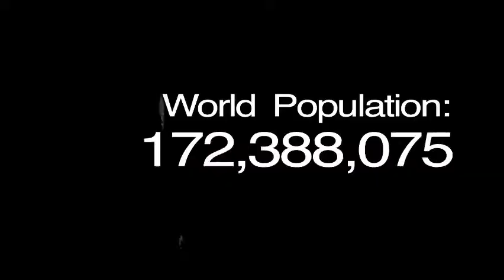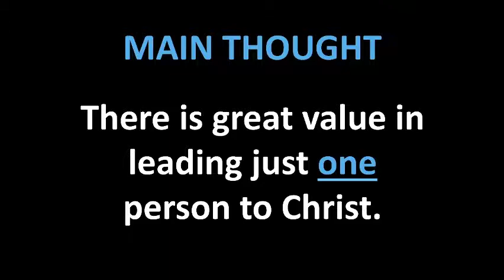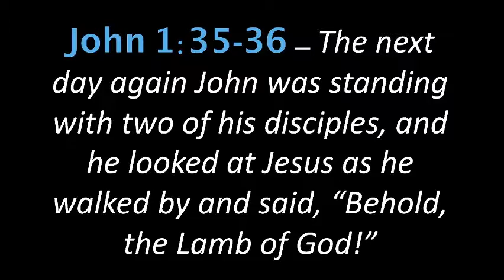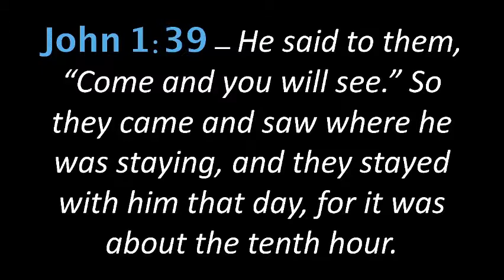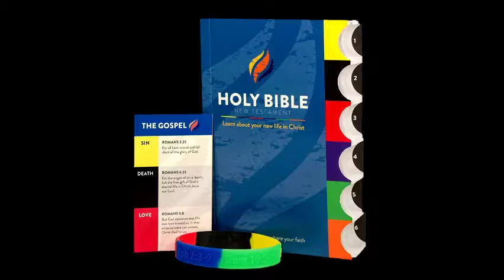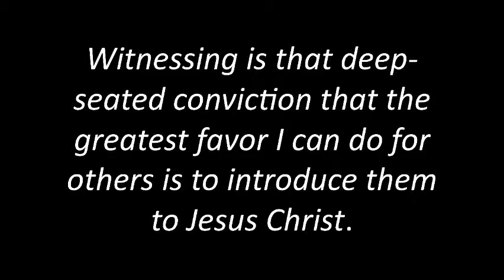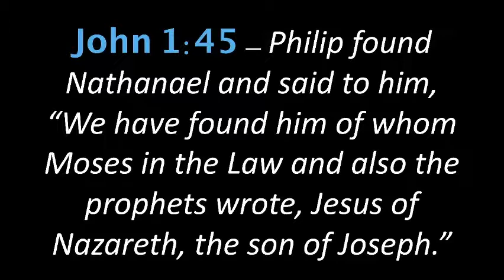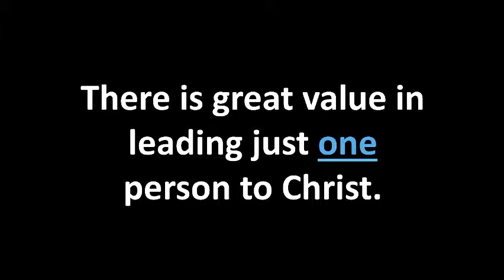Inviting Others to Jesus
John 1:35-51